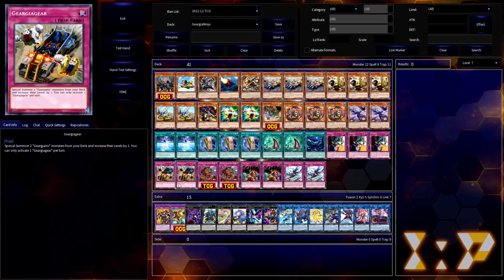CDP: Geargia Ninja, Mechanized for Flipping Face-Up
Flip those Gears into position!

Today's CDP focuses on trying to showcase the flipping potential of the Geargia monsters - although I'll be the first to admit that the playstyle of the Geargia theme leaves a lot to be desired in 2022! The Geargia archetype consists of EARTH Machines, and its time in the meta was solidified by Geargiarmor, a Level 4 monster that tutors another Geargia monster when flipped face-up. Two other monsters with similar flipping capabilities are Geargianchor, which destroys monsters on the field up to the number of other Geargia monsters you control, and Geargiattacker, which does the same for Spell/Trap cards. Each of these flipping Geargia monsters also can set themselves back face-down, allowing for further flipping shenanigans! Rounding out the Geargia support is Geargiaccelerator, which can Special Summon itself from the hand while you control a Geargia, and Geargiarsenal, which serves as a Lonefire Blossom for the archetype. The last Geargia card I'm employing is Geargiagear, a Normal Trap that summons (in my case) 2 Geargiano Mk-II monsters from the deck, increasing their Level to 4. With all of these Level 4 Machines, the Rank 4 Xyz toolbox is at their disposal, led by the theme's iconic Gear Gigant X.

Now the second half of this hybrid strategy consists of Ninja monsters! The Ninja have gotten countless waves of support over the years, but the most recent wave has centered around Fusion Summoning either Meizen the Battle Ninja or Yaguramaru the Armored Ninja, or by tributing 2 Ninja monsters with different types. Tobari the Sky Ninja supports this style very effectively, but Mitsu the Insect Ninja is also here to assist in negating your opponent's pesky activated monster effects. This new batch of Ninjas is led by Jio the Weighted Ninja, which supports the flipping playstyle quite well, as well as a few Ninjistu Art cards that improve consistency such as Ninjistu Art Notebook of Mystery and Ninjistu Art of Dancing Leaves. The final key tech card in this strategy holding this together is Ceasefire - since none of the Ninjas or Geargia that I'm using are actually FLIP monsters, this burn trap can still trigger their effects when flipped face-up! Grind your gears with some Ninjas - it's just pure casual fun.